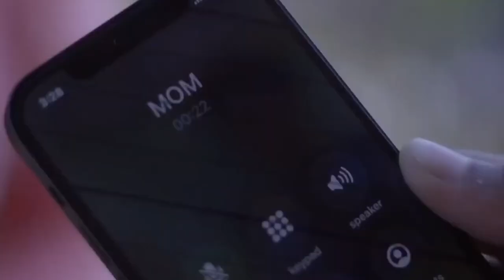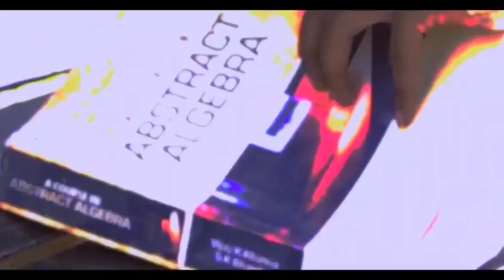राजेन्द्र कुमार | राजेंद्र कुमार के गाने | Rajendra Kumar Hit Songs | Evergreen Hindi Songs